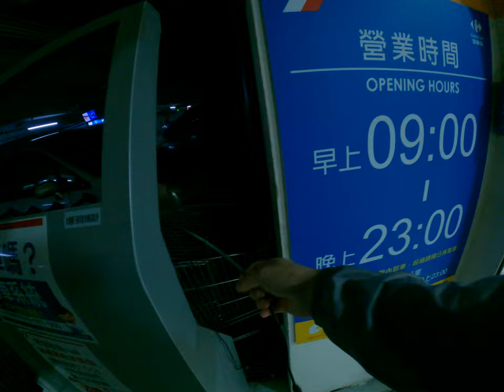在家樂福亂搞電線外露電梯亂做 2